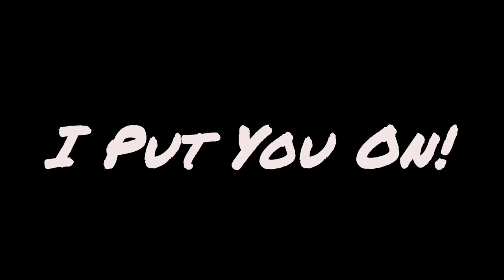When The Homie is Smashing your Sister! All Episodes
When the homie keeps smashing your sister and you want him to stop!
All Episodes

Edited By
Marcus Lorenzo